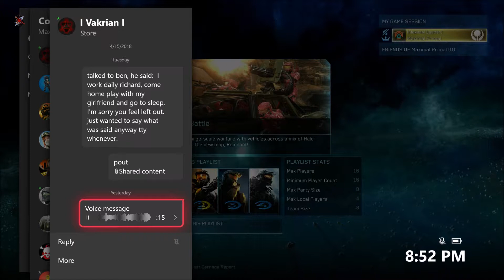Halo Matchmaking Part 7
Hey Maximals Griffball away enjoy! All music, tools, credit and resources are not mine and I do not claim and all copyright all go to their respected owners. If you have enjoyed the content given then maybe drop a like, subscribe, comment, share or do em all, also go check out my Twitter, Facebook page, Instagram, Snapchat and my Youtube channel itself, anyway enjoy the videos !
Xbox: Maximal Primal
Transformers forged to fight: Maximals
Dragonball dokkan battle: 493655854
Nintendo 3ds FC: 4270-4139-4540